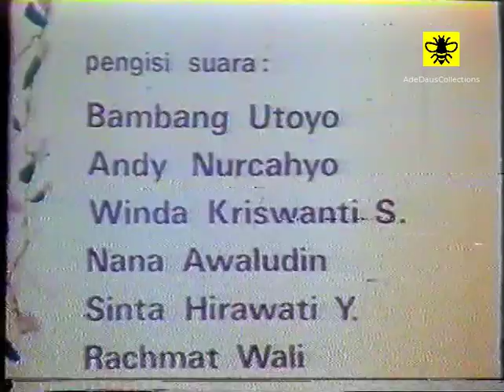Nostalgia Film Boneka Si Unyil Pengorbanan Seorang Ibu 1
Sekedar menyelamatkan koleksi lama dari kenangan masa keil dahulu. Semoga masih bisa dinikmati walau rekaman kurang bagus.